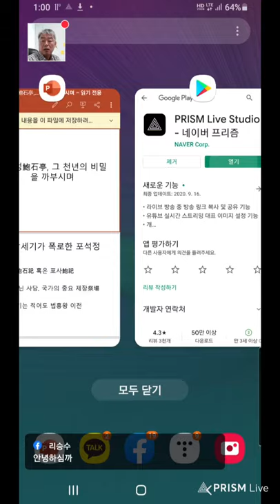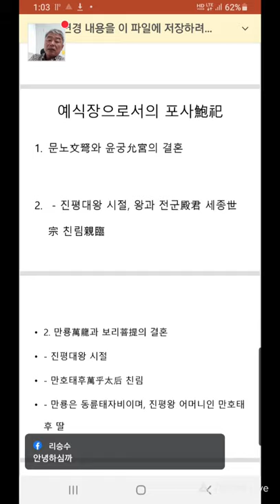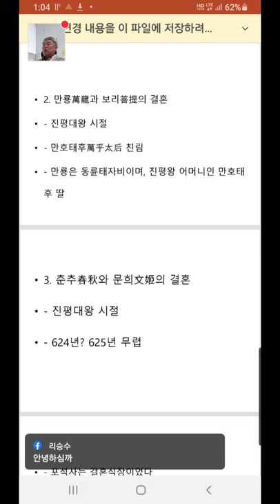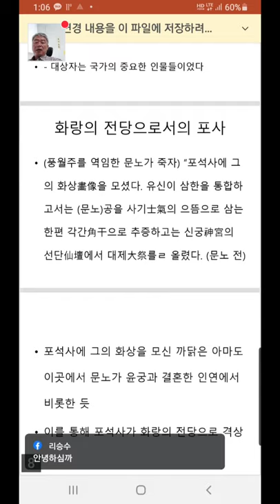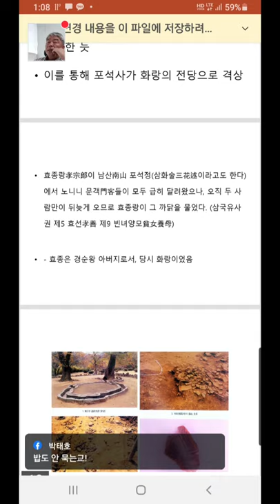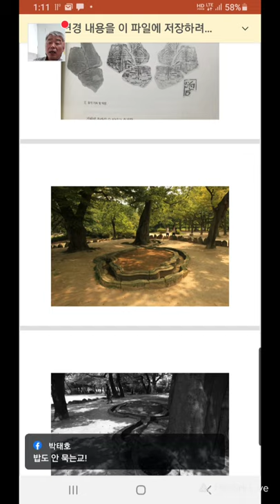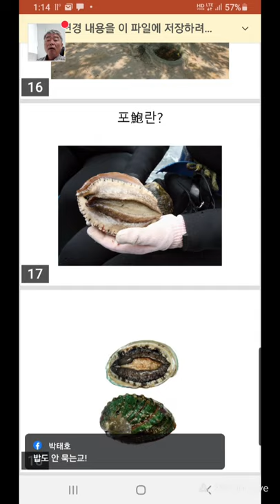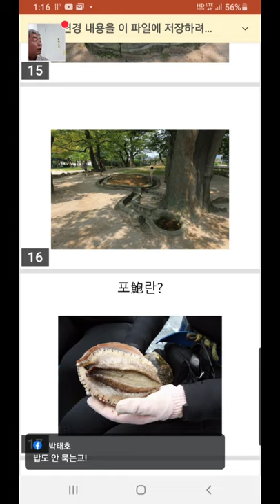포석정, 천년의 비밀을 까발리다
그 독특한 구조 때문에 인구에 회자하는 경주 포석정. 신라시대 유산인 이 포석정 구조물은 도대체 무엇을 상징화한 것이며, 그것은 왜 저리 만들었을까?